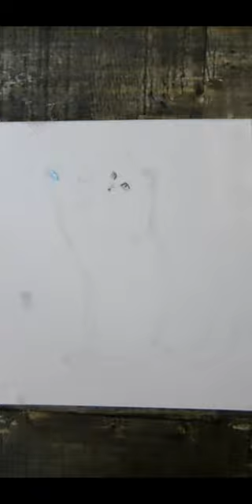art shorts cat